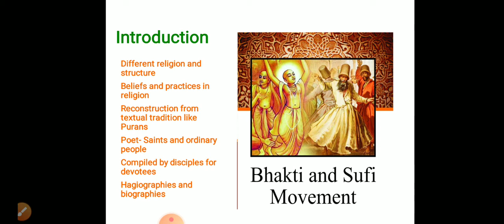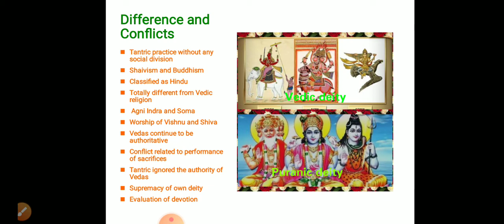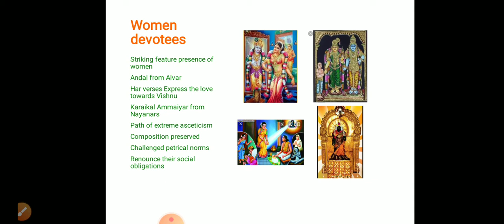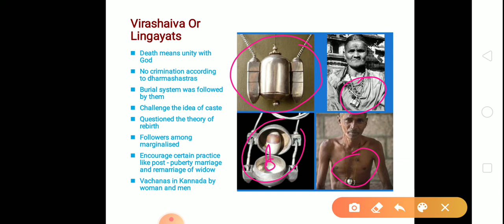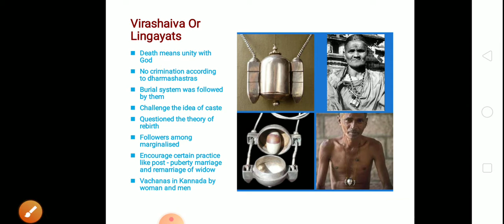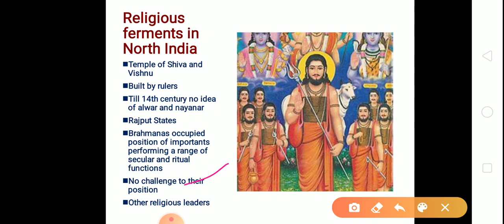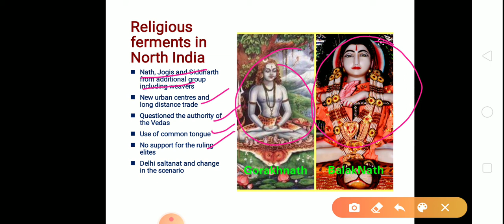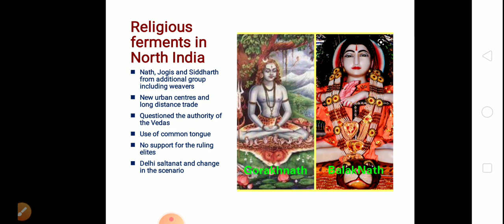Class-12th, Ch-6, Part-3, History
Bhakti and Sufi tradition